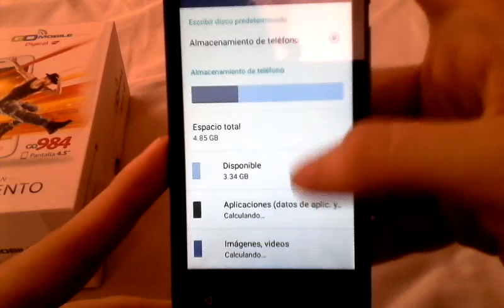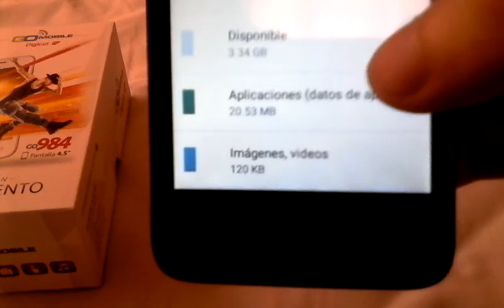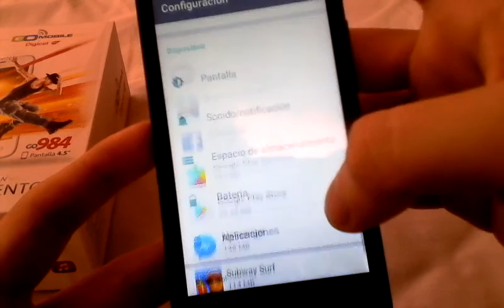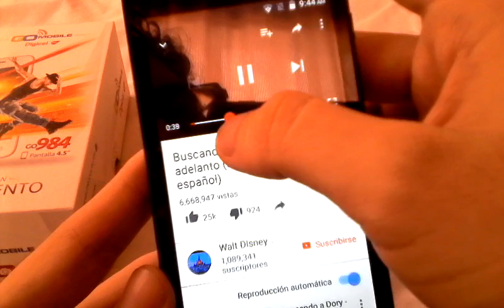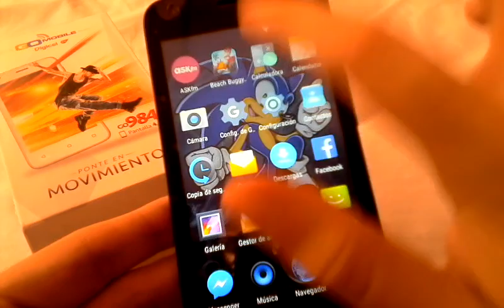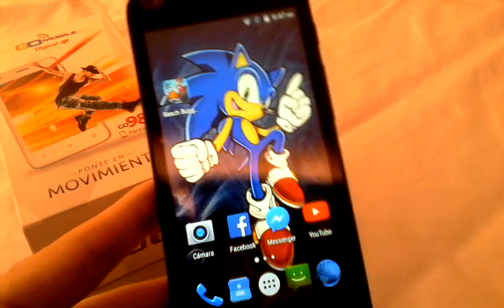Go Mobile 984 - Review